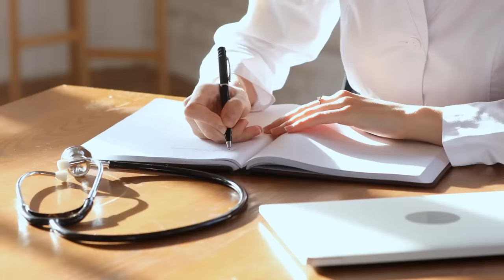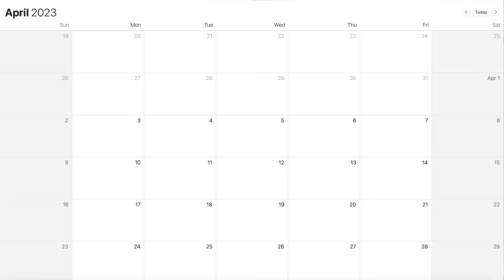The Best Day Of Our Lives.